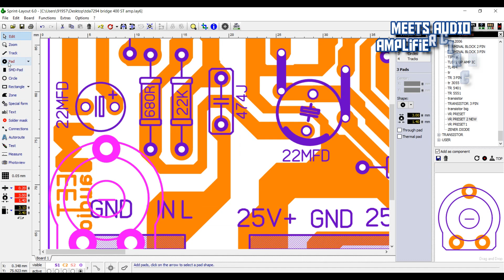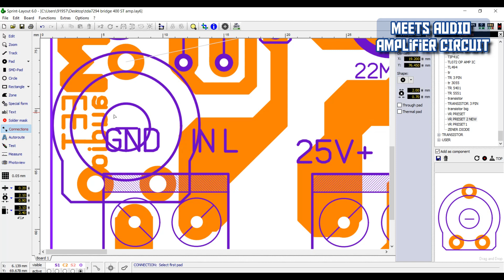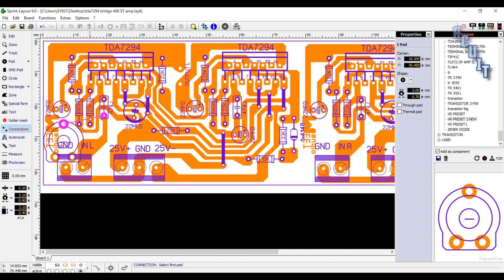Amplifier Sound Distortion Problem fix अपने एम्पलीफायर की आवाज फटने से बचायें, ब्रांडेड एम्प की तरह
Hello Friends Welcome to Meets Audio amplifier circuit

Doston PDF ke liye Worry na karein Sabhi PDF Milkar hi rahegi jaise jaise Channel grow hoga.

दोस्तों उम्मीद है यह method आपके एम्पलीफायर के लिये एक परफेक्ट सोलुशन होगा।

लाइक
शेयर